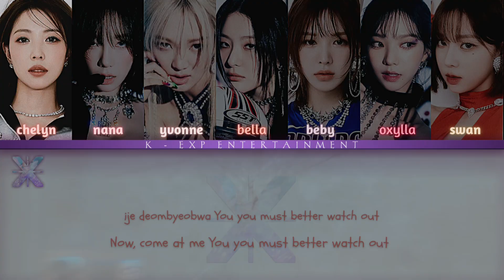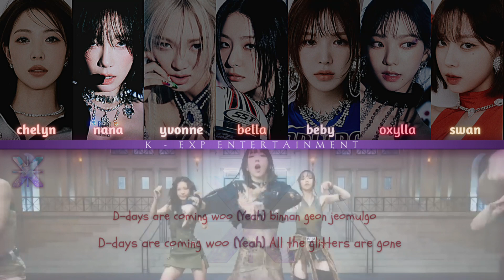[ Special Pro♪ect ] KEXP-GIRLS — STAMP ON IT ( GOT The Beat Vocal Cover )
STAMP ON IT KEXP.mp4.mov